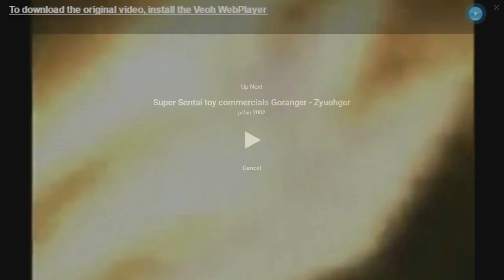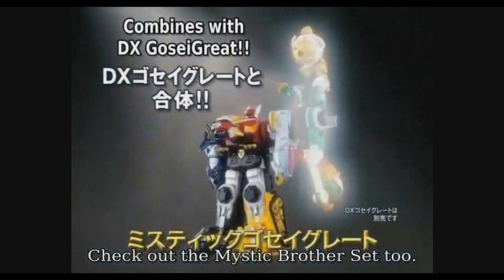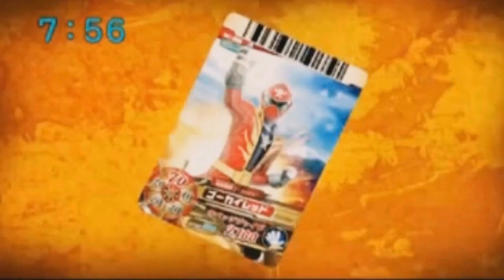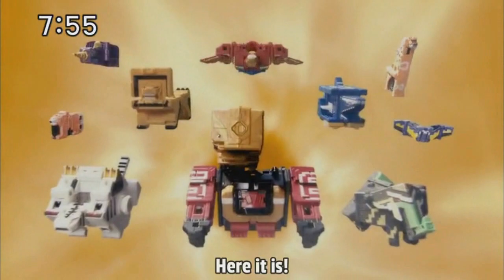(UPDATED) Super Sentai Mecha (Megazord) Toy Commercials CM 2.0 (Gorenger - Jyuohger)